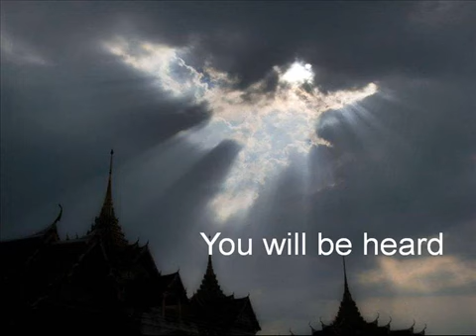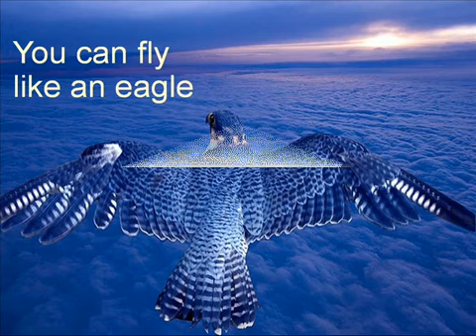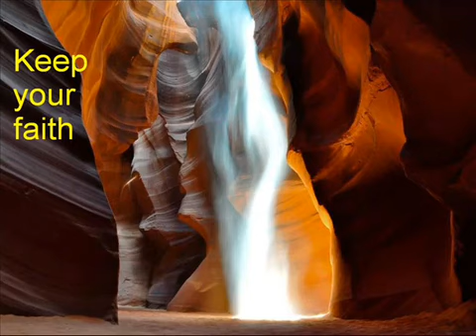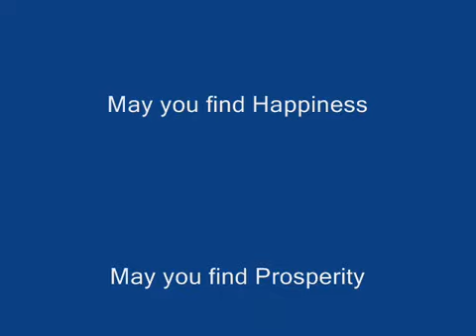Inspirational video You can achieve anything! Angels watch over you!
14 days free access to all my online courses. Hundreds of hours of coaching to improve your personal and professional life.